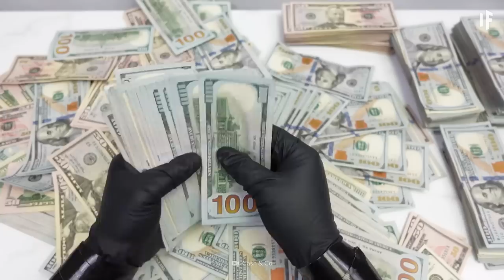What If We Built a Bridge Into Space?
Get a free What If Top 10 book when you sign up for our newsletter

Today, we're going to build the highest bridge on planet Earth. Welcome to the Qinghai-Tibet Plateau, the “Roof of the World.”It’s home to the world’s tallest mountain, Mount Everest. But also the longest, deepest canyon on the planet, the Yarlung Zangbo Grand Canyon. This super canyon is 505 km (313 mi) long and 6 km (3.7 mi) deep. And it’s here that we’ll be taking on one of the most epic engineering challenges ever.

00:00 What If We Built the World’s Highest Bridge?
00:45 Beipanjiang bridge
01:23 Building the bridge
02:51 Cable-stayed suspension
04:04 Effects on weather